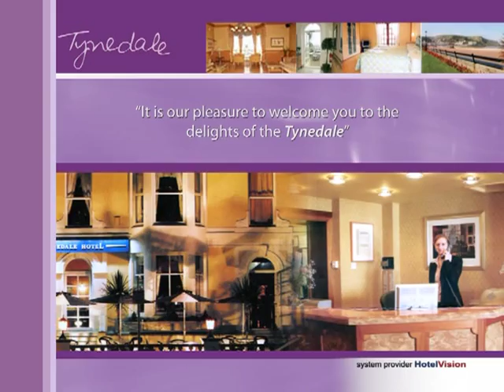Hotel Digital Signage @ The Tynedale Hotel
Digital Signage Offers Hoteliers A Way To Serve Guests Better

Digital Signage is a great way to increase revenue for your hotel, for example, you can cross sell your hotels products, services and promotional offers to every visitor that walks through your doors, regardless of whether they are just visiting for a drink or staying in one of your rooms for a few weeks!

Digital signage screens behind your front desk or lobby can dynamically display a vast range of information about your hotel:

•Create more impact in your lobby
•Dynamically welcome your guests
•Turn your chef into a celebrity chef, show your head chef preparing a dish as advertising for your restaurant
•Promoting more than one attraction or event in one space
•Use as an advertising medium
•Replace display of leaflets in your lobby with dynamic graphics on screen
•Direct meeting attendees to their meeting room location.
•Visiting company welcome screens, directions to the meeting rooms, and guest room information.
•Other potential internal hotel uses might include pool hours, special room promotions, incentive/frequent traveller program information, or employee recognition.
•Value-added content: These concepts might include: cross-promotion with the hotels in-house restaurant, promotion of local businesses, weather, news, and community events.

If you hotel has Hotel Vision distribution hardware, it may also be possible to distribute all digital signage content to a channel on each guest room TV.

This in-room information could include:
•Hotel Information/Policies
•Pool Hours and Location
•Cross-Promotion with in-house restaurant, including dynamic menu displays
•Weather
•News
•Frequent traveller incentive advertising
•Local business advertising and promotions
•Community Events
•Sports schedules
Benefits Include:
•Increased sales for hotel by increasing guest awareness of room specials, etc
•Relieve hotel staff from some of their traditional tasks
•Update announcements centrally and immediately
•Potential revenue stream from 3r party advertising
•Demonstrate hotel is technology and future oriented
•Assist guests in locating meeting rooms, pool and hotel facilities
•Increase guest awareness for local businesses
•Provide guest service with current weather and travel conditions
•Increase service level to guests with local restaurant promotions
•Recognise high performing staff members
This product is simple and easy to use. The software can play combinations of movies, still images, live TV or live video, streaming video, audio, Html files, News feeds (RSS) and PowerPoint. It also offers, Widows platform compatibility, Touch screen capability, Time of day scheduler, Portrait or landscape video capable, Network deployable, multiple screen layout assignment, and lots more exciting features.

This is a lot of information to digest but dont let it be intimidating. The Insight software from Digital Signage UK lets you do these things with ease.
In-room digital signage can help you to create customer loyalty among guests, attracting repeat business from road weary travellers who know that guest services, reservations details and other helpful information such as todays menu is just a TV remote click away.

Digital Signage UK in association with Hotel Vision supply over 600 hotels with in-room digital signage.

Hotel Vision have become widely recognised as leaders in the installation and ongoing management of digital television systems, specialising in providing unique technology that enables hotels to offer multi-channel television using their existing cabling and televisions with the absolute minimum of disruption to their business.

Hotel Vision offer functional dependable and cost effective TV technology solutions that are easy to use, trouble free, and flexible enough to meet the demands of hoteliers across the UK.

Digital Signage UK is proud to be Hotel Visions exclusive digital signage provider.

Here is an example of our hotel-light application in action.